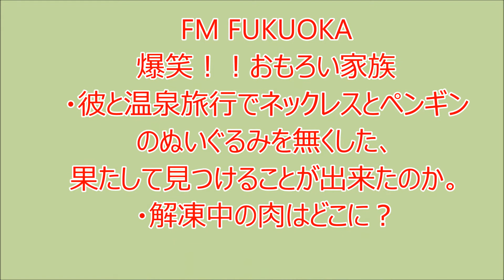彼と温泉旅行で・・・・解凍中の肉はどこに？ 爆笑!! おもろい家族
FM FUKUOKA爆笑！！おもろい家族
・彼と温泉旅行でネックレスとペンギンのぬいぐるみを無くした、
果たして見つけることが出来たのか。
・解凍中の肉はどこに？

爆笑！！保証します。その他、感動の情報を紹介します。